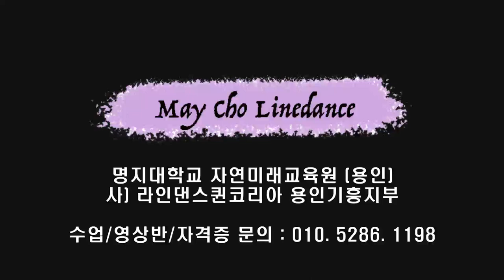Mileys Flowers Line Dance (High Beginner)- Tutorial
Count : 52
Wall : 2
Level : High Beginner
Choreographer : Trude Dalene (NOR) - February 2023

* 영상반
목 : 6시 ~ 8시 팀 써니
수 : 1시 ~ 2시 팀 카멜리아
화 : 1시반 ~ 2시반 팀 히어로 (임영웅 작품만~영웅시대 오세요~~)